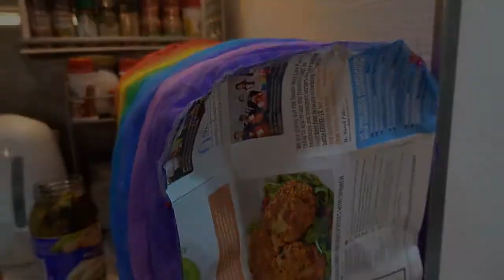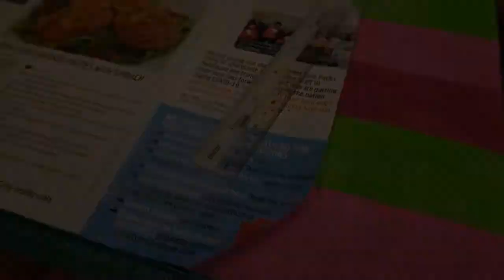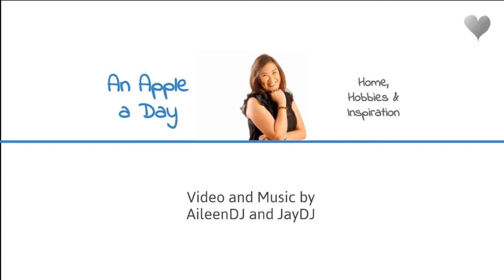How to Make a Quilted KitchenAid Stand Mixer Cover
Instead of buying I thought I'd make a homemade quilted cover for my KitchenAid stand mixer. I used my rainbow fabric to make the cover bright and happy. This is a video walk through on how I made it.